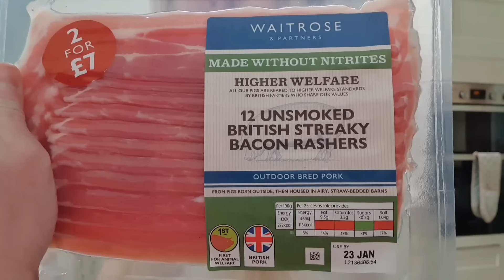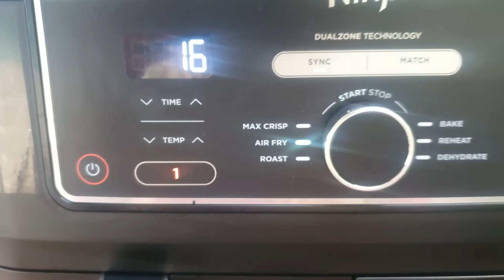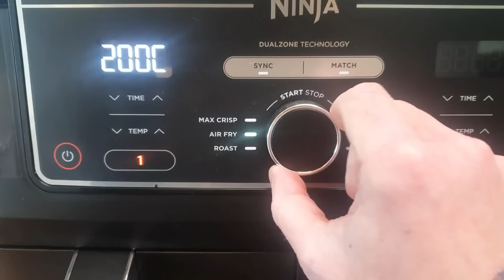A typical day of eating for me on the carnivore diet!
In todays video, I go through exactly what I eat in a typical day, what I drink in a day and whether I eat supermarket or grass fed meat!